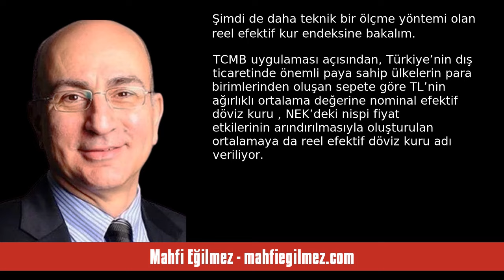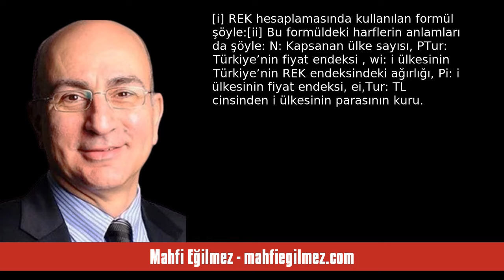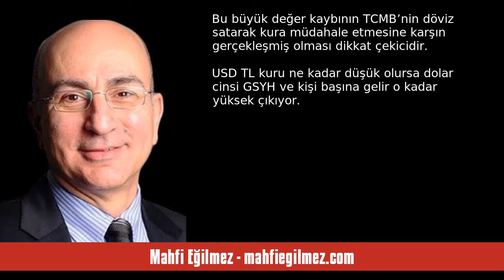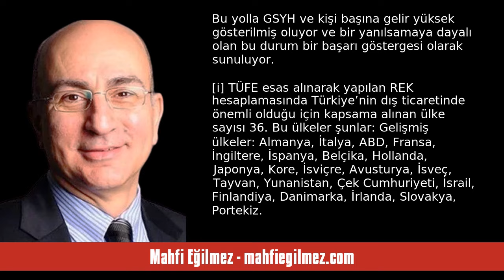MAHFİ EĞİLMEZ: TÜRK LİRASININ DIŞ DEĞERİ - SESLİ KÖŞE YAZISI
Mahfi Eğilmez - mahfiegilmez.com - Türk Lirasının Dış Değeri   - 12 Mart 2024 tarihli yazısının seslendirmesi

"Bir ulusal paranın yabancı paralar karşısındaki değer değişimini (kayıp ya da kazanç) iki şekilde izlemek mümkün: (1) Herhangi bir yabancı ülke parası karşısında ulusal paranın değer değişimini dönem sonu kurlarını alarak ölçmek. (2) Reel efektif kur endeksi denilen bir yöntemi kullanarak ölçmek.

TL’nin dolar karşısında yıllar itibarıyla ortaya çıkan değer değişimini önce dönem sonu kurlarıyla gösterelim (grafik, TCMB döviz kuru verileri kullanılarak tarafımdan hazırlanmıştır):

Grafik bize T. "